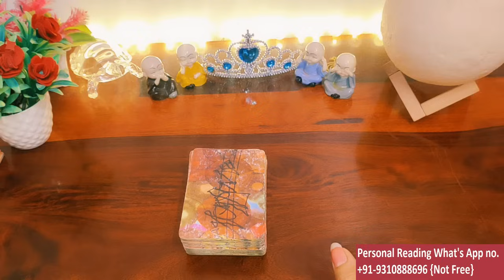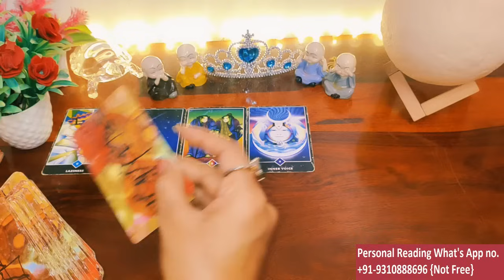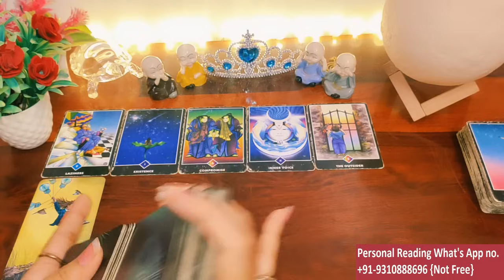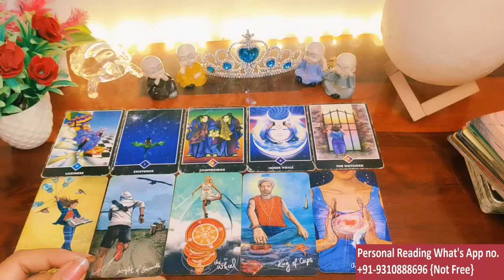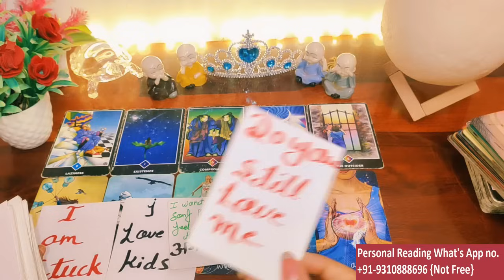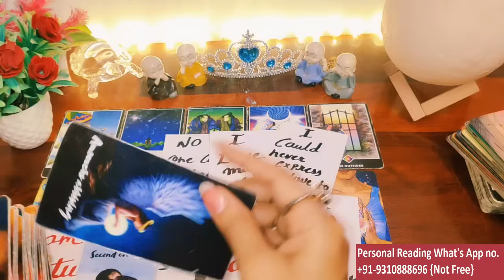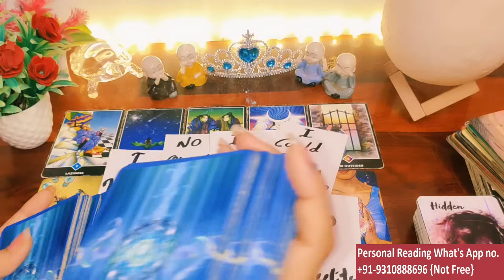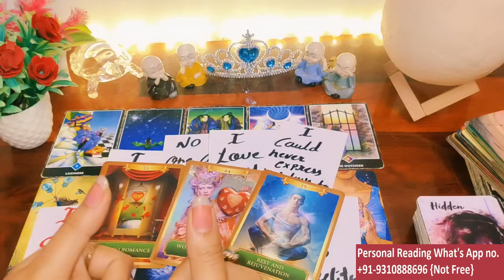💯❤️❤️CURRENT FEELINGS FOR YOU / 😍COLLECTIVE TODAY TAROT CARD READING/ 💯IN HINDI / LOVE READING/❤️❤️